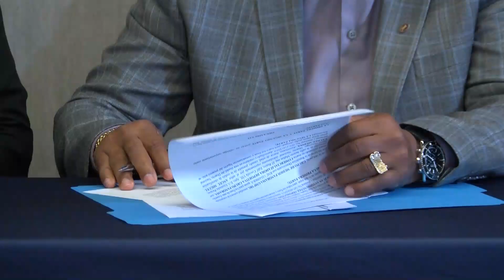Federación de Béisbol acuerda con Medios Panorama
para garantizar el país asista a torneos mundialistas

El acuerdo fue suscrito este martes por Juan Núñez por Fedom y Miguel Medina por Medios Panorama
Santo Domingo.- La historia del béisbol dominicano cambiará a partir del acuerdo de colaboración que suscribieron ayer la Federación Dominicana de Béisbol (Fedom) y la sociedad grupo de medios Panorama, bajo su marca comercializadora Deportiva Grupo Panorama, de acuerdo al presidente de Fedom, Juan Núñez Nepomuseno.
En la asamblea celebrada por la Fedom en un hotel de la Capital, se validó el acuerdo rubricado entre Núñez Nepomuseno y Miguel Medina, presidente del grupo de medios Panorama. “De ahora en lo adelante, el béisbol dominicano dejará de pasar vergüenza para participar en los eventos internacionales, proclamó Núñez Nepomuseno, presidente de la  Fedom, luego de firmar un acuerdo de colaboración con la sociedad grupo de medios Panorama.
Núñez Nepomuceno resaltó que a través de este acuerdo la Fedom tendrá garantizada la participación de República Dominicana en todos los eventos internacionales. “Ahora la Fedom tiene seguridad de que va a participar en los eventos internaciones, independientemente de recibir o no el apoyo  público, para los jugadores dominicanos asistir a los eventos internacionales”, dijo Núñez Nepomuceno.
 Mientras que Medina explicó que mediante el acuerdo el grupo de medios Panorama, que incluye el canal VTV32, el periódico Panorama y las plataformas digitales, estarán disponibles para los seleccionados dominicanos cuando representen al país en competencias internacionales. “Vamos a darle a través de nuestros medios  la jerarquía y preponderancia que merecen los representantes del país, cuando asistan a los eventos de béisbol mundialistas”, explicó Medina.
Colocó como evidencia que tan pronto como el próximo viernes el pueblo dominicano podrá seguir a sus héroes durante la celebración del  torneo Mundial U15 que organiza la Confederación Mundial de Béisbol y Softbol (WBSC, por sus siglas en inglés), hasta el 25 de agosto. “Desde el primer partido que será contra Japón, empezaremos hacer historia”, puntualizó Medina.
En tanto que el expelotero Nelson Cruz, quien asistió como invitado a la asamblea, valoró el acuerdo al señalar que era muy vergonzoso escuchar a excompañeros enrostrarles que los equipos dominicanos eran responsables de deslucir los eventos internacionales, porque llegaban tarde por falta de pasajes aéreos.